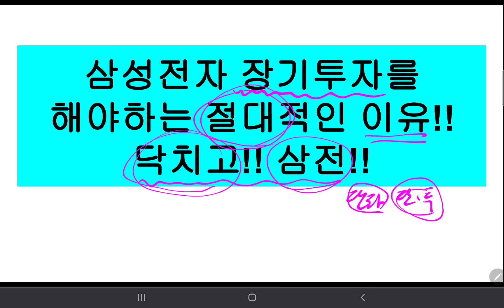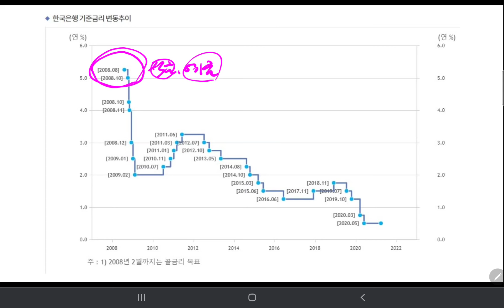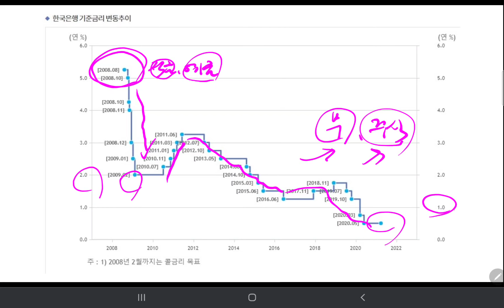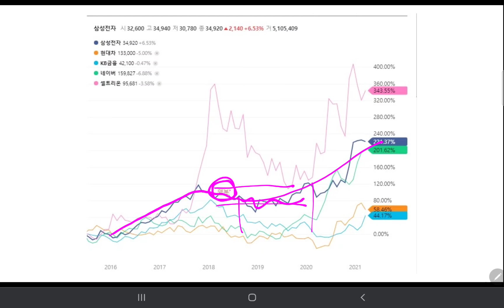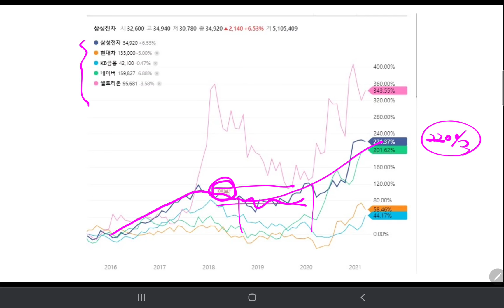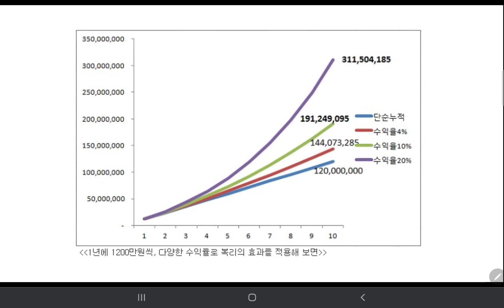삼성전자를 장기투자 해야하는 절대적인 이유!! |닥치고 삼전♡